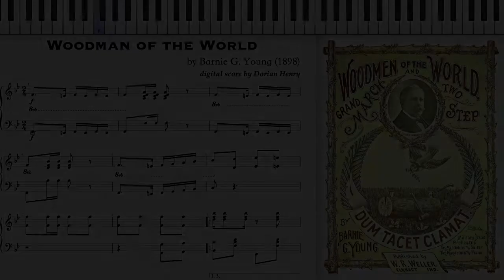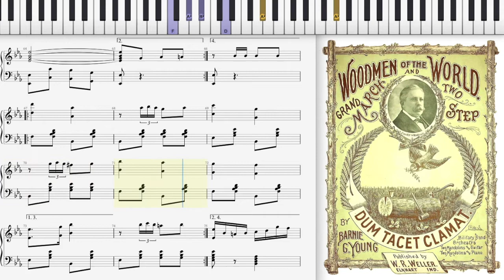Woodman of the World by Barnie Young (Dorian Henry, piano rendition)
Woodman of the World by Barnie Young 1898